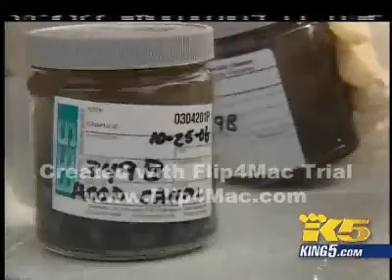EPA Divers Investigate the "Blob" on the Bottom of Hood Canal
EPA divers investigate the type of bacteria covering the bottom of Hood Canal.  For more information on the EPA dive program,